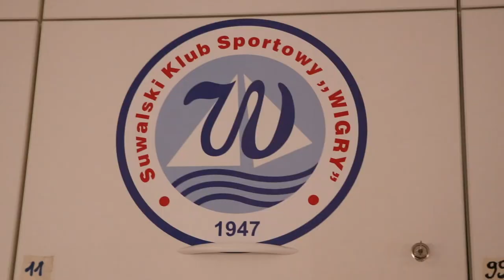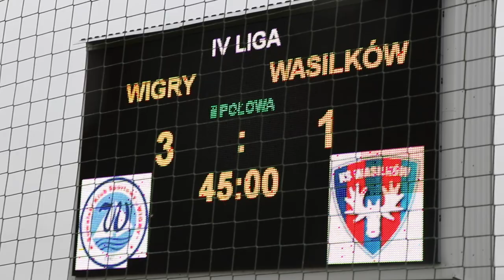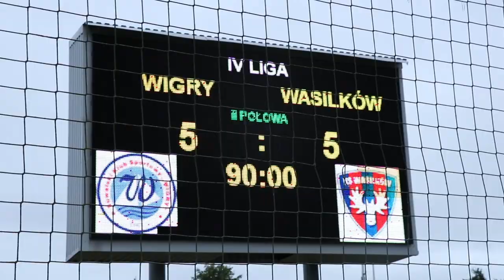Wigry Suwałki vs KS Wasilków | Tylko remis!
Kulisy meczu Wigry Suwałki vs KS Wasilków!